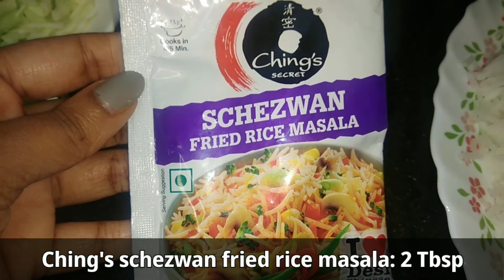SCHEZWAN FRIED RICE RECIPE | SIMPLE RECIPE | CHING'S | MALA's Cooking VLOGz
Hello All,
We can be friends...